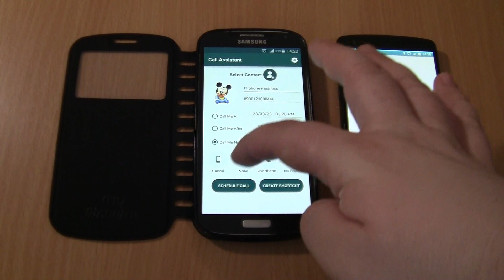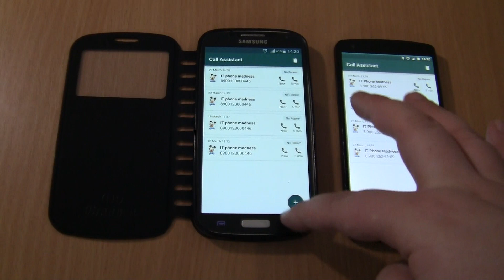Mickey Mouse Xiaomi MIUI Double fake incoming call screen on Samsung Galaxy+Nexus 5